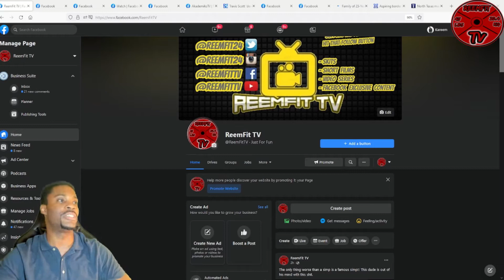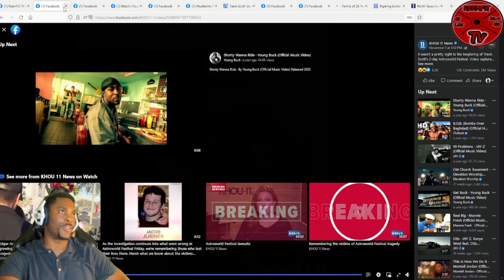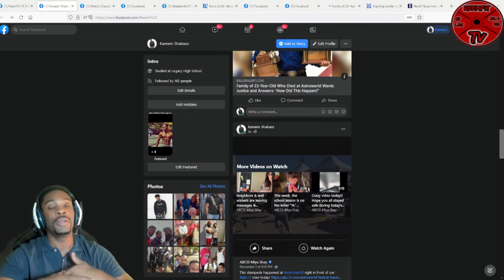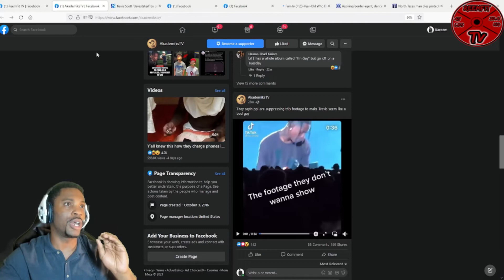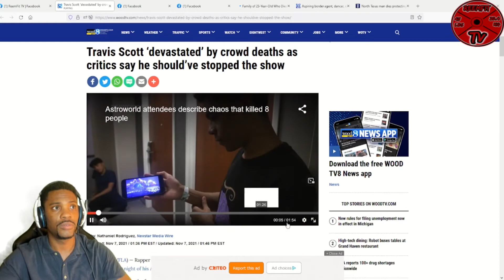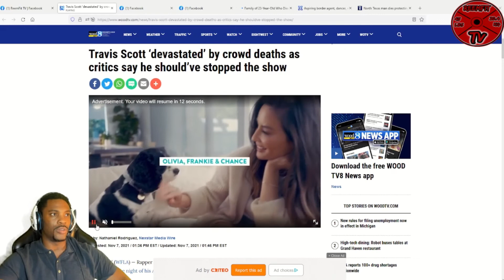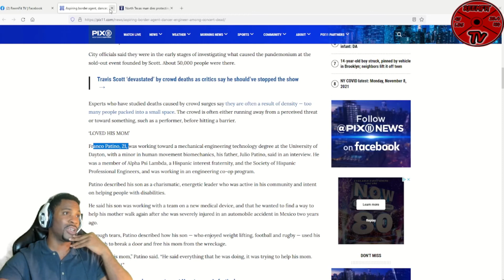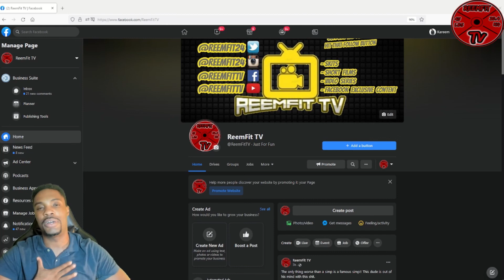Victims Of The Astroworld Concert Identified | Concert Goers Speak | Travis Scott Tried To Help?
UPDATE: All eight victims who were killed Friday during the Astroworld Festival disaster have been publicly identified.

Instagram.com/ReemFit24
Twitter.com/ReemFit24
Instagram.com/ReemFitGaming
Tiktok.com/@ReemFitGaming
Facebook.com/ReemFitTV